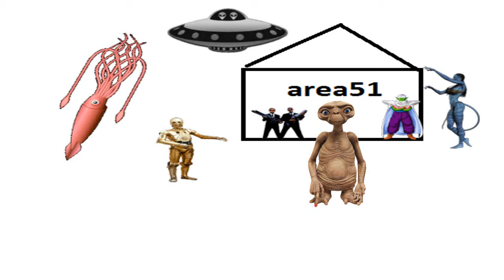Historinha de Wile (While) looping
O verdadeiro relato loop infinito